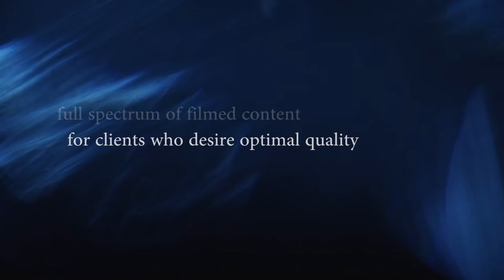Shon Productions Video Production Showreel Mid-2016